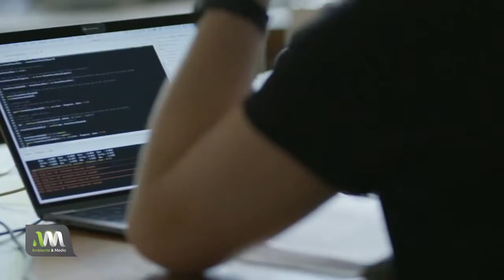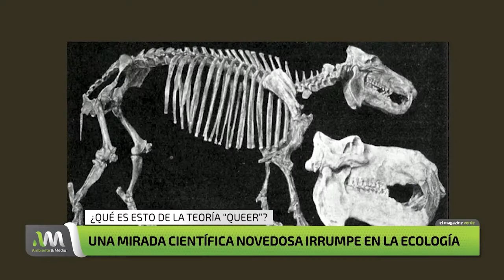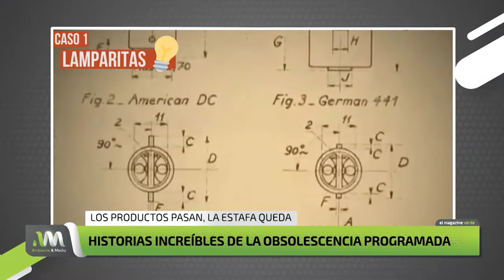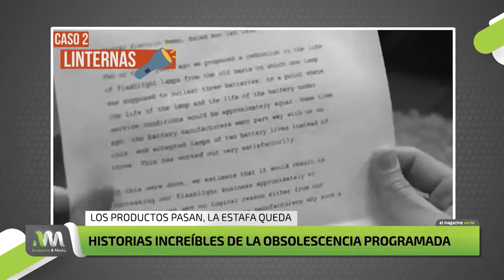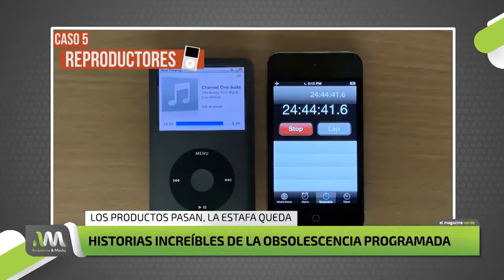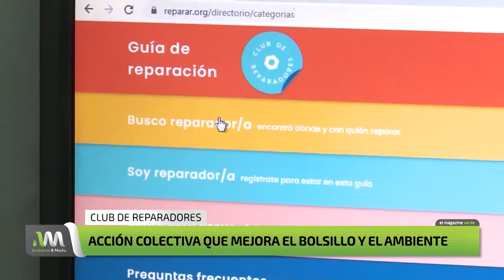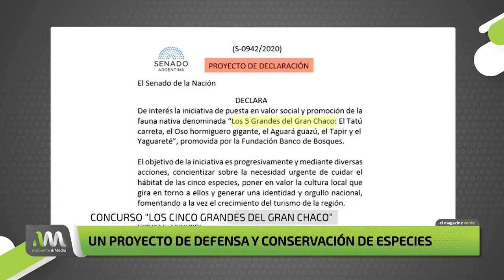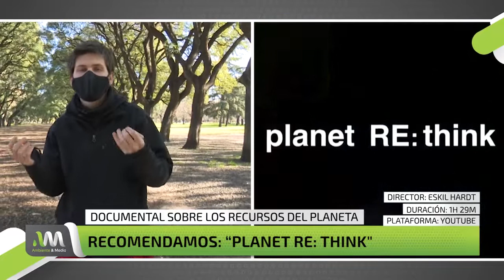Ambiente y Medio - Programa 16 - 16/08/2020